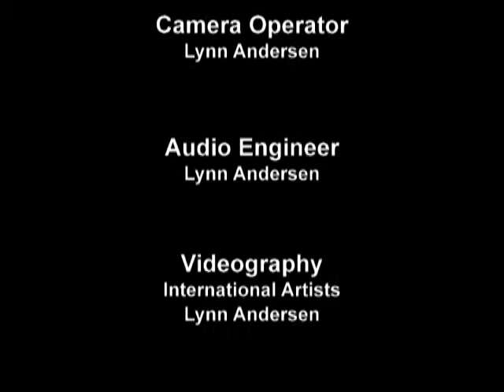Widmung for Hammered Dulcimer and Organ by Mark Andersen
Widmung (Dedication)

This original composition for Dulcimer and Organ was written by Mark Andersen and dedicated to Sharon Grabner (on hammered dulcimer). The piece is loosely based upon ancient Celtic modes. The two artists are heard here at the debut performance of the piece in the first recital on the new pipe organ console for Church of the Redeemer, Episcopal in Kenmore WA.